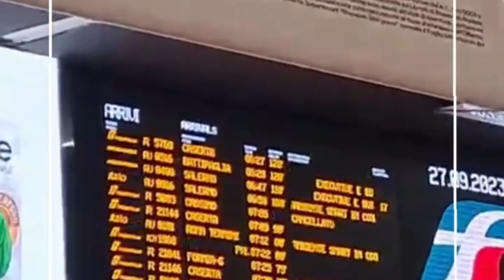Terremoto ai Campi Flegrei, trema anche Napoli: è la scossa più forte da 39 anni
DESCRIZIONE VIDEO: Forte scossa di terremoto nell'area flegrea avvertita anche a Napoli. Il sisma si è sviluppato a una profondità di circa 3 Km e ha avuto un'intensità di 4.2 gradi della scala Richter alle 3.30 circa di questa mattina ma al momento non sono segnalati danni. L'evento di questa mattina è stato il più forte da 39 anni, in un'area che da ormai diversi mesi sta registrando numerosi movimenti legati al bradisismo. Ma negli ultimi giorni i fenomeni hanno aumentato la loro intensità.
L'area dei quartieri occidentali di Napoli è quella che ha maggiormente avvertito la scossa, che si è comunque riverberata in tutta la città. "È assolutamente comprensibile la paura. Ma voglio darvi un primo dato importante. Ad un’ora dalla scossa, non registriamo, qui a Bacoli, danni a cose e persone. In più, ho già contattato le istituzioni scientifiche, che riconducono questo fenomeno allo sciame sismico in corso", ha scritto il sindaco di Bagnoli, Josi Gerardo Della Ragione poco prima dell'alba nel tentativo di rassicurare le persone.

Da ieri mattina, infatti, sono state numerose le scosse che si sono registrate nella caldera dell'area flegrea a Napoli, con una intensificazione nella serata, quando alle 22:49 e alle 23:36 si sono registrate due scosse di magnitudo rispettivamente 2.2 e 2 sulla scala Richter. Da qualche anno è in corso un nuovo sollevamento del terreno in quell'area, stimato nell'ordine di poco più di un metro a causa dei numerosi terremoti che si stanno verificando da ormai 10 anni. Gli specialisti, tuttavia, continuano a rassicurare la popolazione evitando allarmismi, in quanto al momento non sono ipotizzabili grandi eventi distruttivi.
Intanto, sono stati sospesi tutti i treni in circolazione nell'area napoletana: Alta Velocità, Intercity e Regionali non transiteranno sulle linee ferroviarie fino a nuovo ordine in attesa dell'ultimazione delle verifiche tecniche sulla linea. I lavori sono in corso per accertare che non ci siano stati danni strutturali alle vie ferrate. La circolazione riprenderà il prima possibile e per il momento sull'alta velocità si registrano ritardi fino a 60 minuti. Il primo treno Frecciarossa in partenza da Napoli Centrale e diretto a Milano delle 5:09, così come quelli successivi previsti, è ancora in attesa di autorizzazione per lasciare lo scalo partenopeo. Numerosi i passeggeri che attendono ai lati dei binari di poter salire sui convogli per raggiungere le rispettive destinazioni. Stop anche alla linea metropolitana gestita da Ferrovie dello Stato.